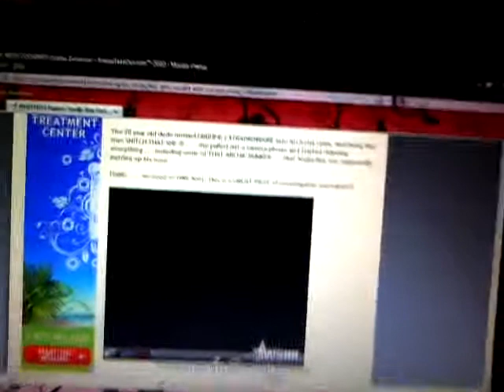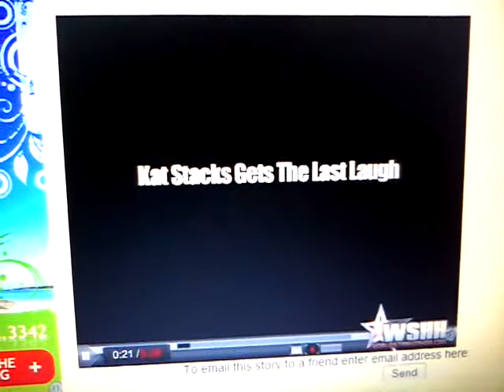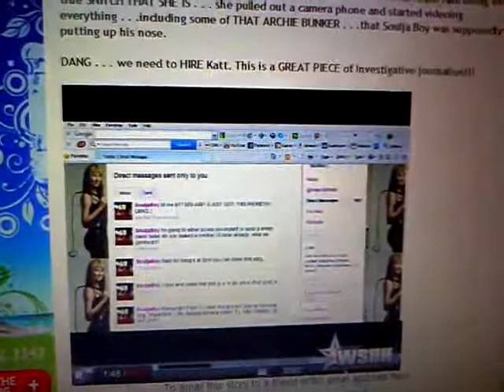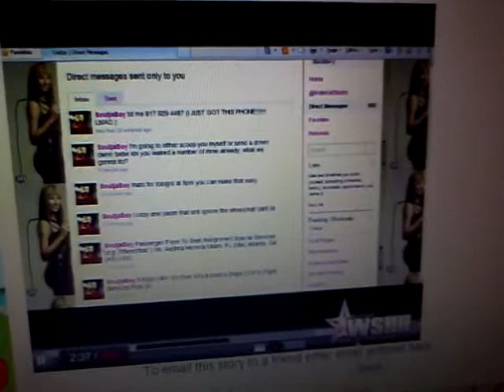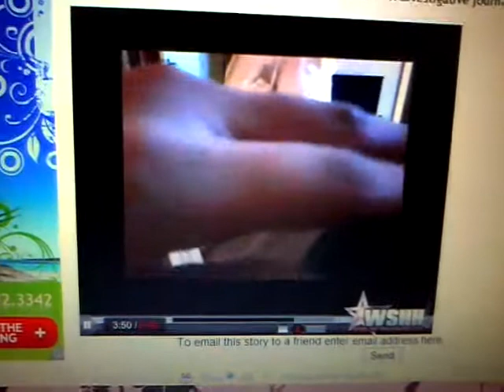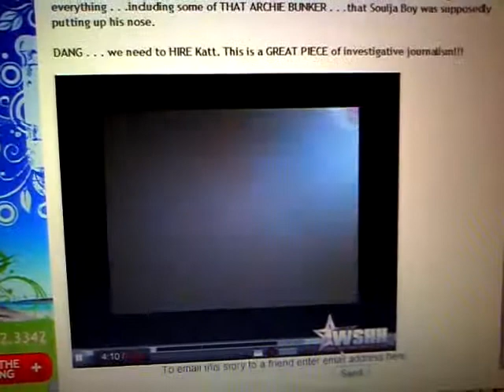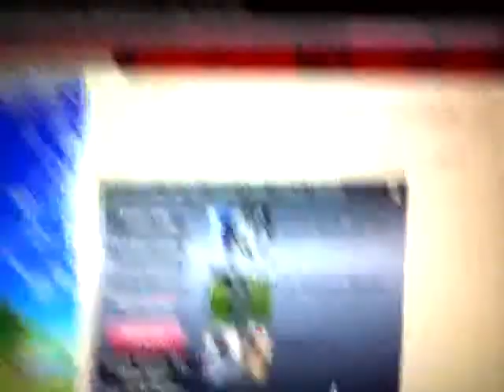The Potential Downfall of Soulja Boy and Kat Stacks?!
I never thought I'd see the day when I'd be glad that a brain-dead sperm dumpster would be the final nail in the coffin that is Soulja Boy's career.